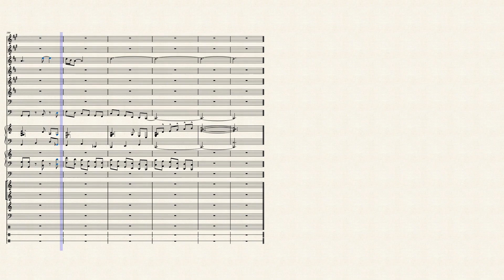Pollyanna's Back in Town by Allen Maples